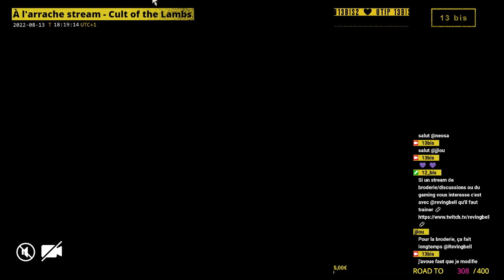À l'arrache stream - Cult of the Lamb, épisode 1.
[ 13 bis ] - À l'arrache stream - Cult of the Lamb, épisode 1.
Archive live du 13 aout 2022.

Le silence de l'agneau, ça dérape.